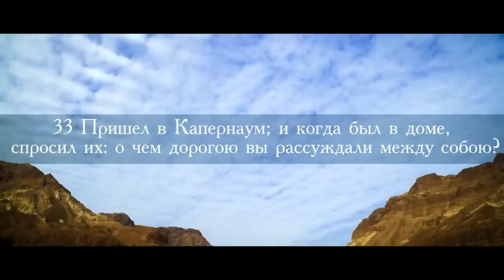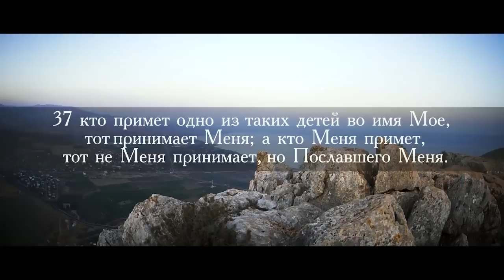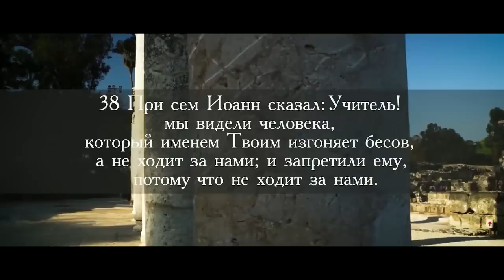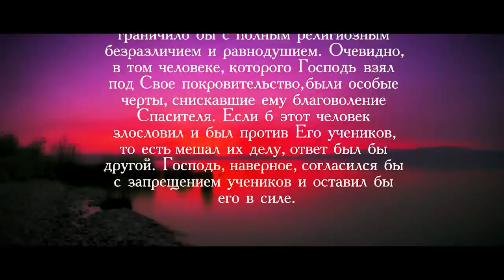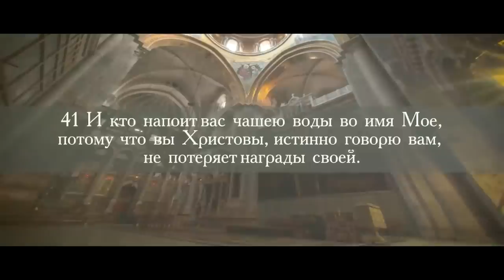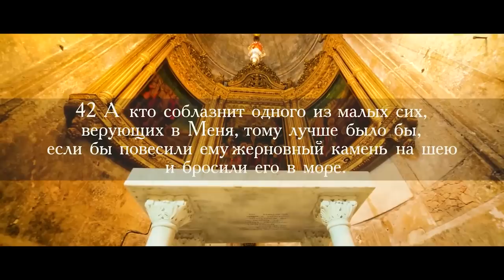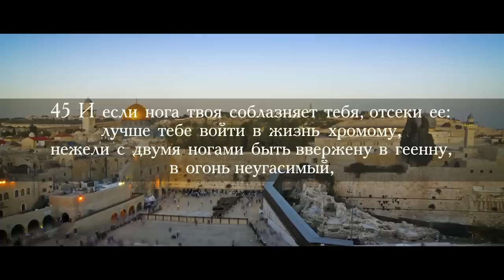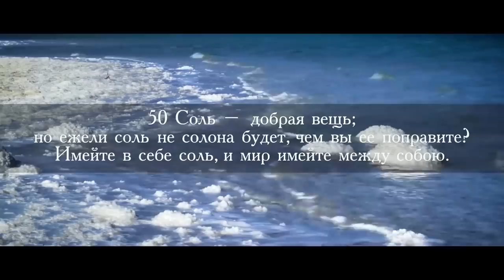Евангелие от Марка, часть 18. Об учениках и соблазнах.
На Мк. 9:33-50.